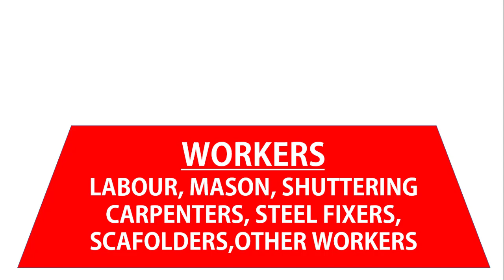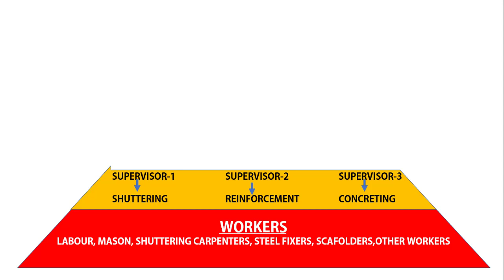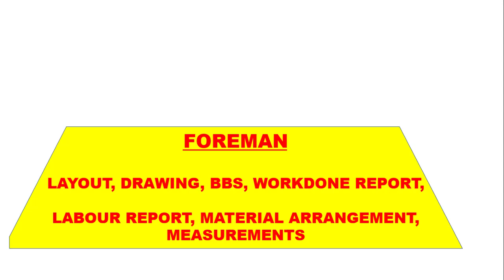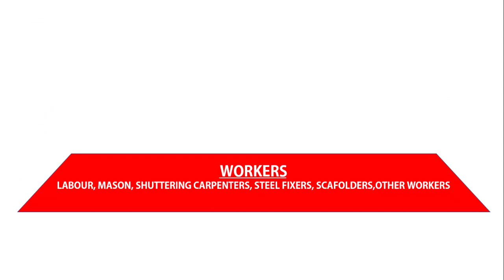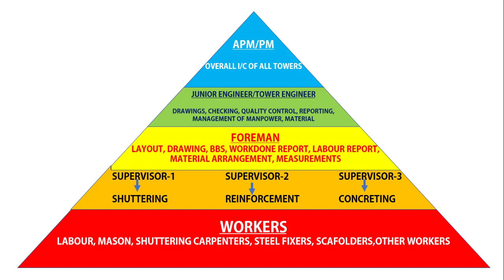WHO WORKS UNDER CIVIL ENGINEER IN A TOWER STRUCTURE- HIERARCHY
WHO WORKS UNDER CIVIL ENGINEER IN A TOWER STRUCTURE- HIERARCHY HAS BEEN DISCUSSED FOR THE CONSTRUCTION OF STRUCTURE OF TOWER BUILDING.
How a tower structure is managed for construction is explained here.

Techniques to get lost job are explained in this video. Due to unexpected situation of Covid-19 there are job losses in large numbers as many projects stopped. Once projects restart and new projects are launched then the job for civil engineer will have better possibilities. To get lost job civil engineer should enhance his knowledge during idle time so that whenever opportunity or job interview comes then he gets job first if ready with knowledge.

Civil engineer,civil construction, TOWER CONSTRUCTION IN BUILDING,HIERARCHY IN CIVIL SITE,BUILDING CONSTRUCTION, tower building staff, tower structure construction, staff in tower building, hierarchy of tower building during construction.